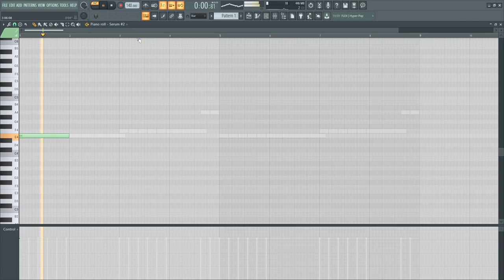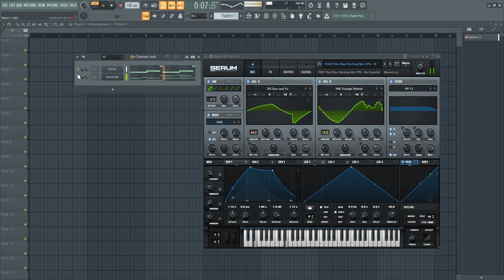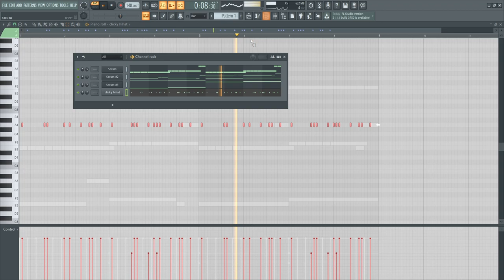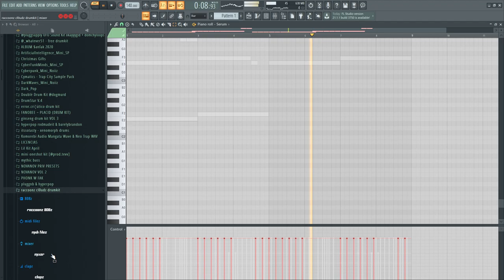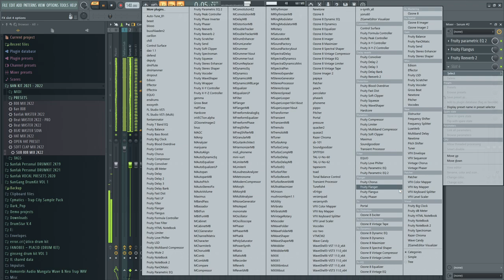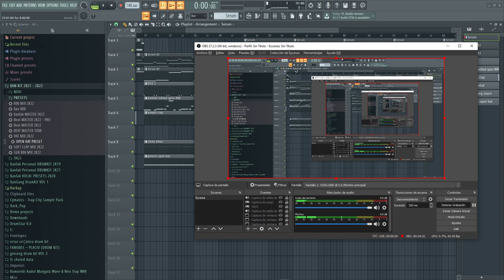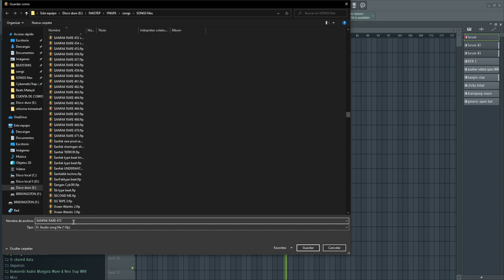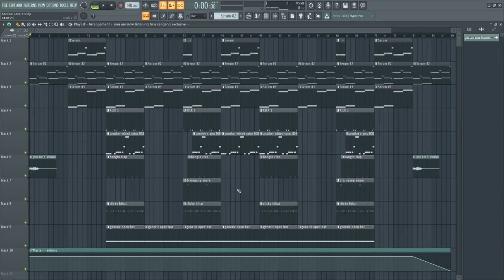MAKING BEATS #1 ($ANGANG - $anfak)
redda x sanperseus x David novanov type beat
PROD. $anfak

$165 EXCLUSIVE

IGNORE

darkplugg, KRXXK, BMB, evil dark, vamp type beat, vamp, evilvamp, dark vamp dark plugg, darkplug, dark plug, hyperplugg, hyperplug, hyper plugg, hyper plug, hyperclub, hypersquad,
axxturel jewelxxet 4jay type beat sigilcore
krxxk type beat hex type beat hexd  2020 type beat